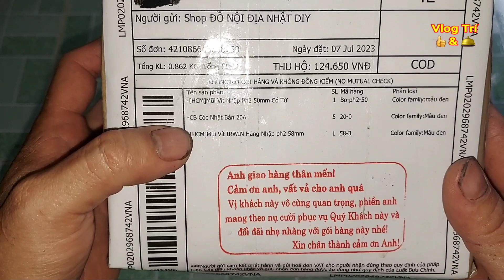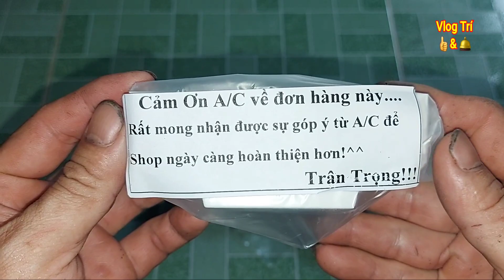Công tắc cp cóc aptomat hàng tháo tủ nội địa Nhật Bản giá rẻ nhưng cực kỳ bền chí 24k